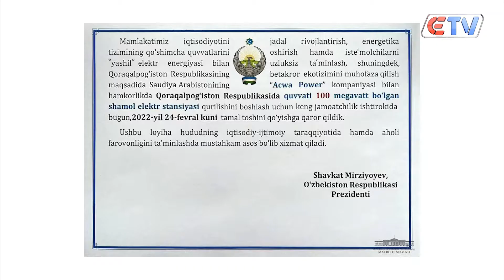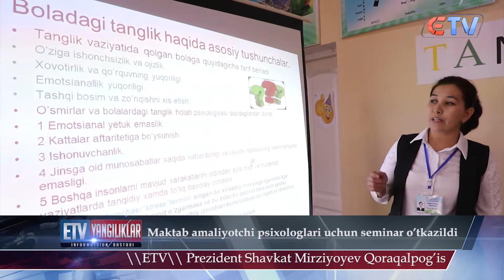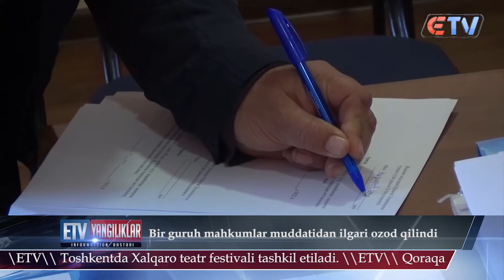Yangiliklar infarmatsion dasuri